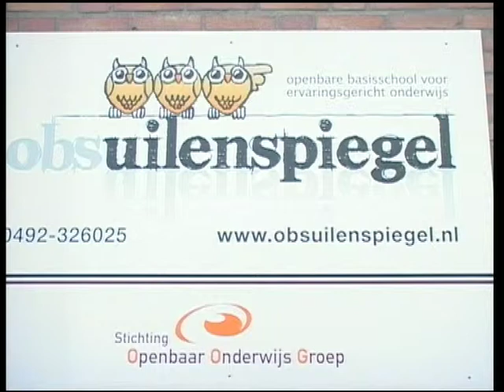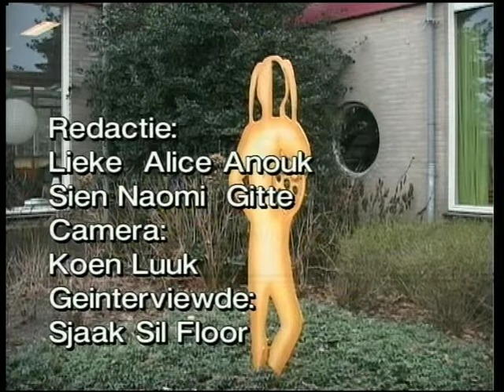BLOKTV: 20110403 4 Jong jong BLOK